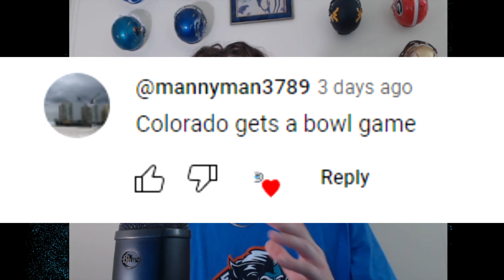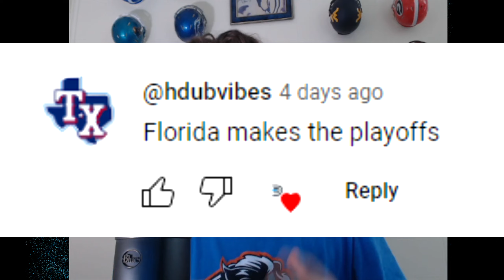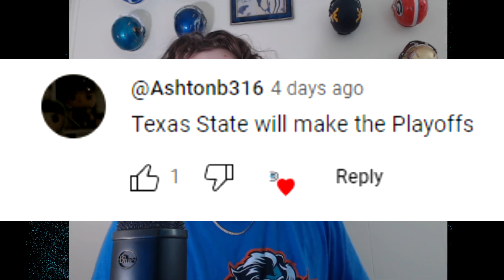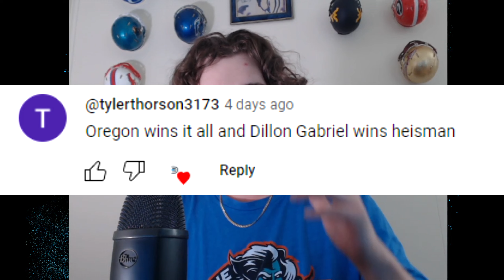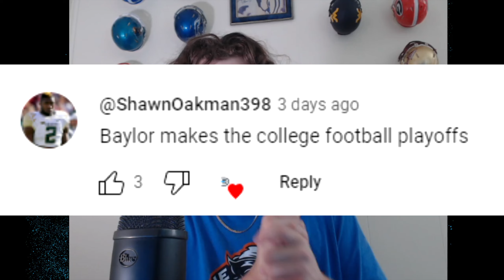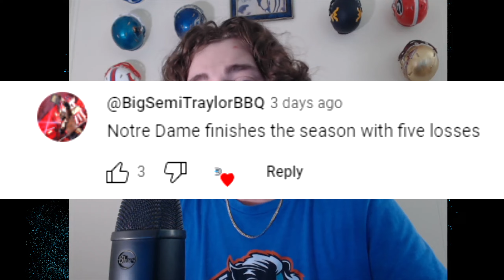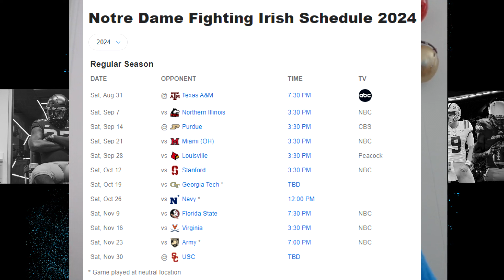Ohio State and Bama will MISS the Playoffs? COLLEGE FOOTBALL HOT TAKES! 🔥